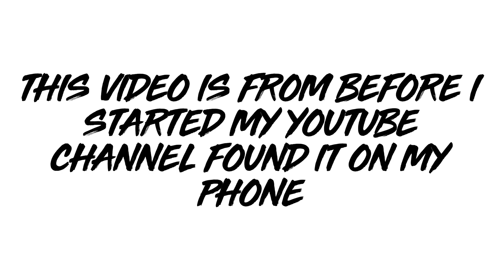Ben Chifley Dam NSW nice sized carp and my 65cm PB trout old footage from before I made YouTube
my PB trout at 65cm at Ben Chifley Dam NSW footage isn't the best trout fishing quality not the best